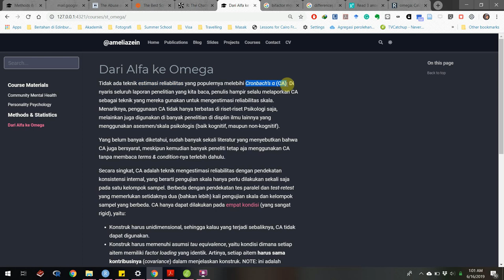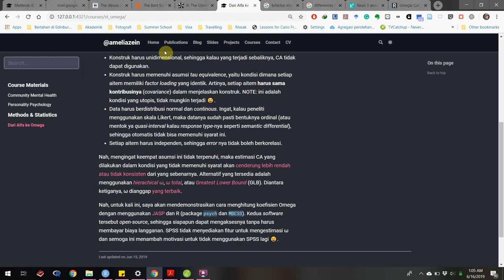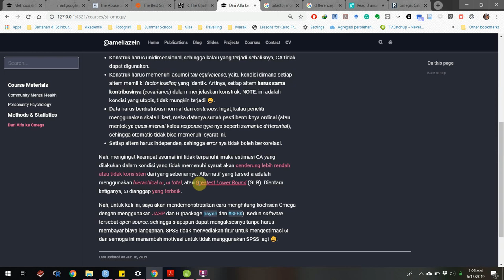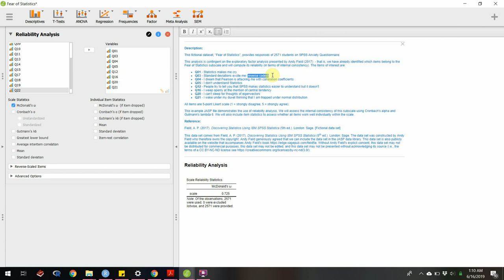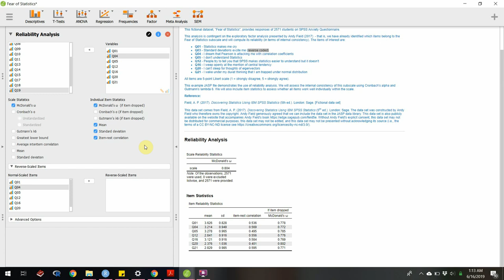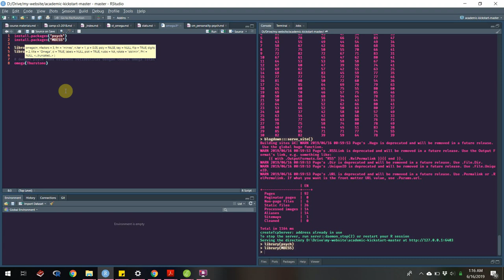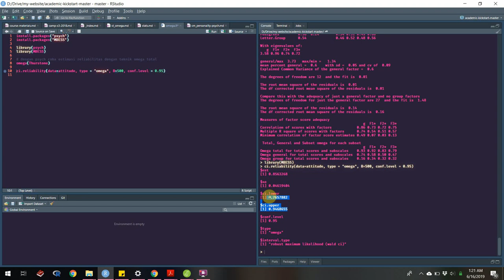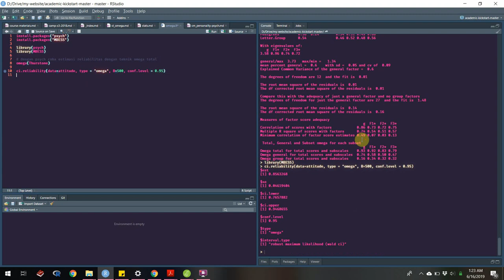Demonstrasi McDonald's Omega menggunakan JASP dan R